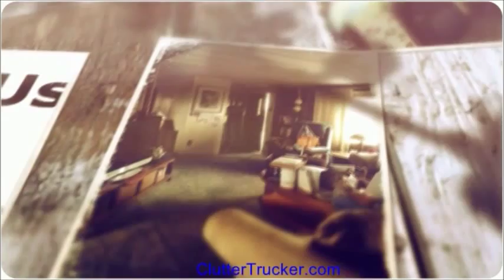Junk Hauling Denver CO - Clutter Trucker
Clutteer Trucker is a Denver owned junk hauling, junk removal, and hoarding cleanup service.

Clutter Trucker
15200 E. Girard Ave. Suite 3475
Aurora, CO 80014